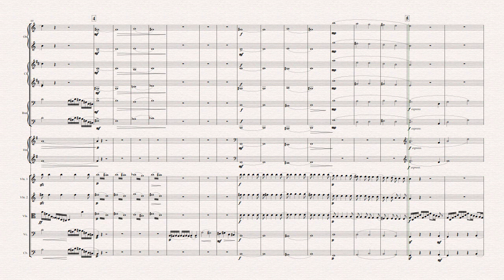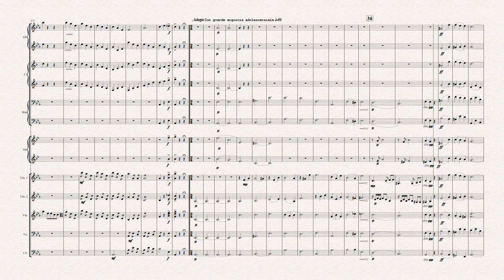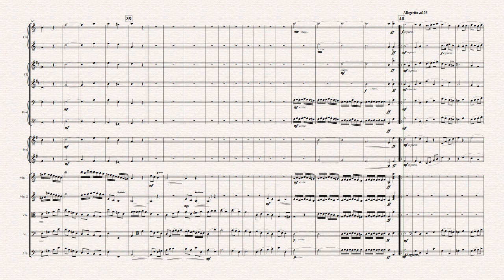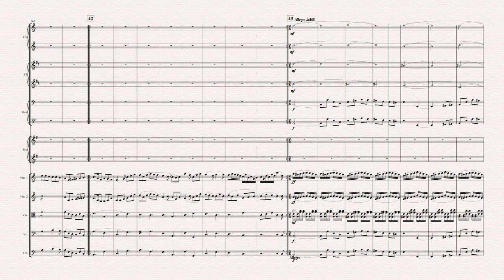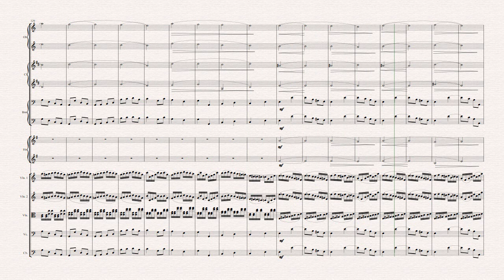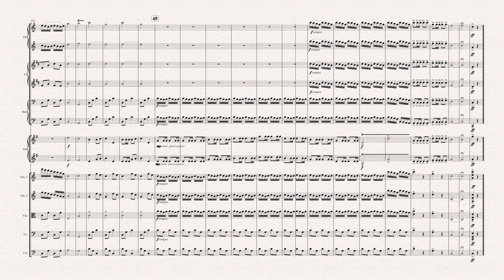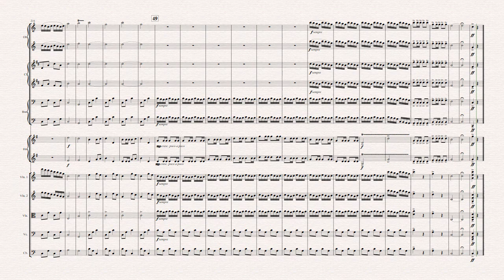Joseph Jones - Sinfonietta for Chamber Orchestra, Op. 1 (NotePerformer)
This is a Noteperformer-Sibelius realization of my Op. 1, composed in 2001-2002.
This work is score for a chamber orchestra of 2 oboe, 2 clarinet, 2 bassoon, 2 horn, and strings.